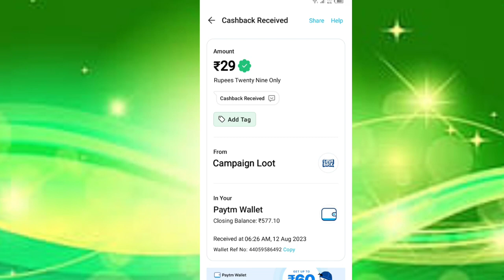🤑Today New Campaign Loot Offer 29₹+29₹+₹ Instant Paytm Cash || Tasks💰Campaign BUG|| New Paytm app